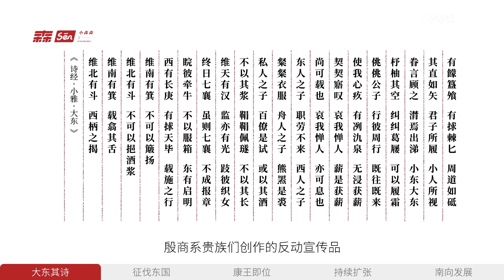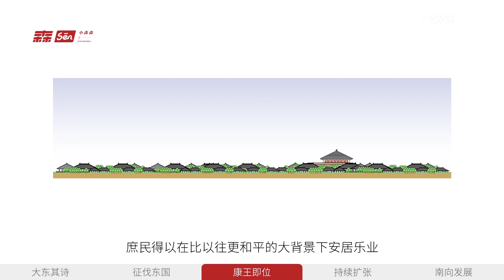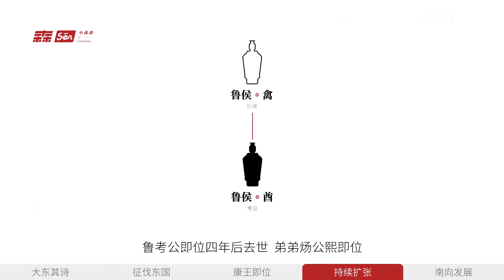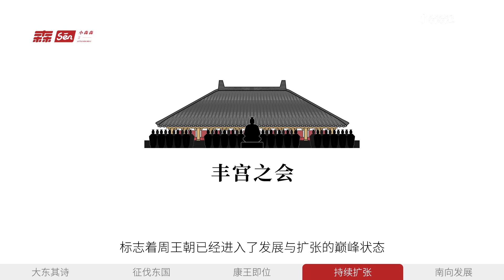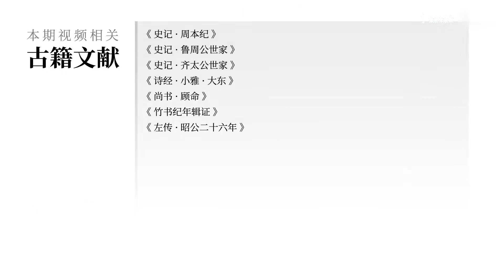【西周历史08】西周王朝与东夷朋友们的爱恨情仇——东方战争#歷史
定個小目標，爭取十年內做出一套視頻版本的中國通史
定个小目标，争取十年内做出一套视频版本的中国通史
Set a small goal to make a video version of China's general history within ten years